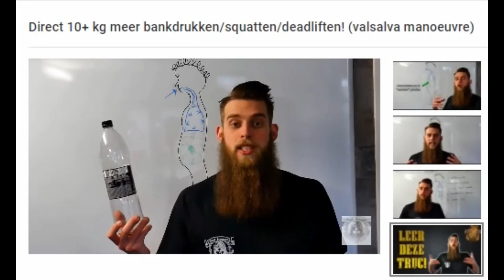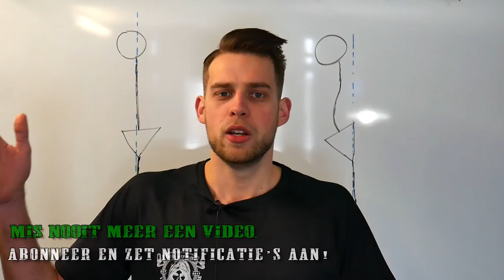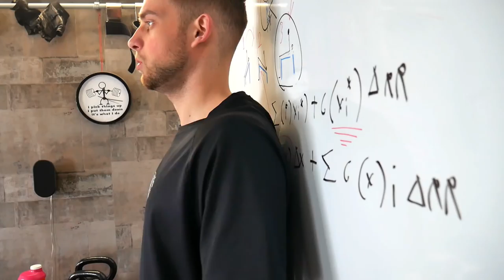Hierdoor maak jij geen progressie! (LEER DIT NU!)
- Ook je eigen sportschool / Pt studio openen? check deze Dit is DE basis voordat je begint met krachttraining.
In deze video vertel ik wat de stacked positie is en waarom dit verschrikkelijk belangrijk is.
Wanneer je deze methode toepast kun je per direct meer gewicht tillen met een juiste houding!
Wanneer je voelt dat 1 van deze 3 regio's ( schouders,core,heup) niet onder controle zijn tijdens een lift haal er dan wat gewicht vanaf en voer de lift uit met een juiste houding.
Bekijk alles op de LANGE termijn. ja het is k*t om bij een lift er wat gewicht af te halen maar op de lange termijn zal je dit meer helpen.
Het is pas k*t wanneer je na 1 jaar nog steeds even veel gewicht tilt als het jaar daarvoor, of erger nog , je een blessure krijgt en je 2 maanden niet kan trainen,... bedenk maar wat dat met je progressie doet.